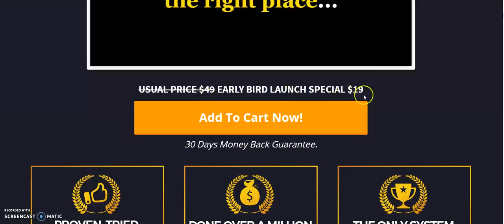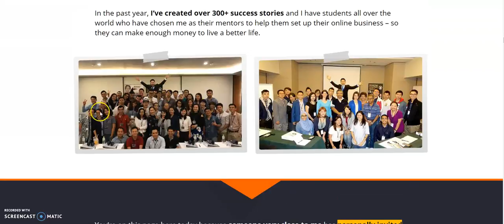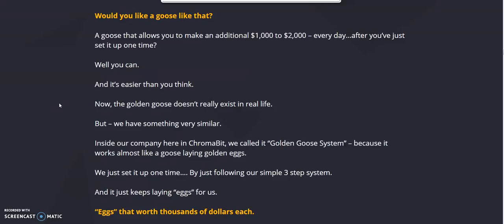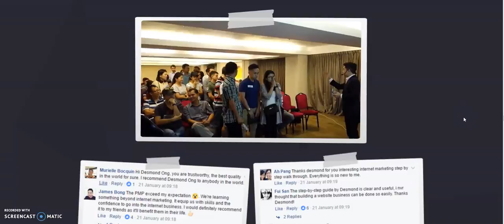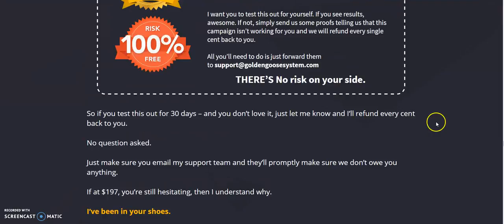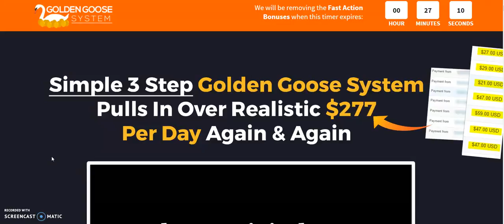Golden Goose Review In My Opinion Real or Scam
The Creater of this product Desmond Ong is

 not going to waste your time.

You’re here because you’re trying to learn how you can create more income in your life…

Perhaps you need those additional incomes to get out of debts…

Or perhaps you need those additional incomes to upgrade your lifestyle…
Whatever it is, let me confirm that you’re on the right place.

His  name is Desmond Ong, and today, He's going to show you how you can have your own golden goose that lays golden eggs…

If you haven’t heard of Him yet, let me just quickly introduce myself…

I’m the best-selling author of the book, “Against All Odds”, which sold over hundreds of copies within 30 minutes of the book launch, and I am also a professional speaker who have spoke internationally in the US, Singapore, Malaysia and Vietnam.
In the past year, I’ve created over 300+ success stories and I have students all over the world who have chosen me as their mentors to help them set up their online business – so they can make enough money to live a better life.
So click the ling to get your Copy of Golden Goose System today.